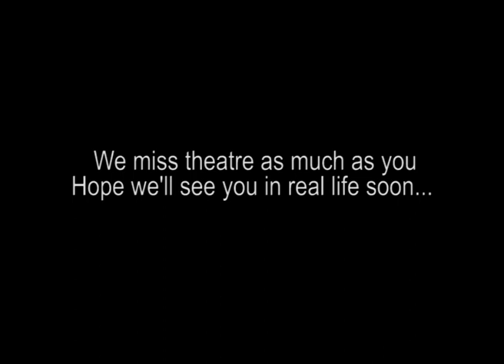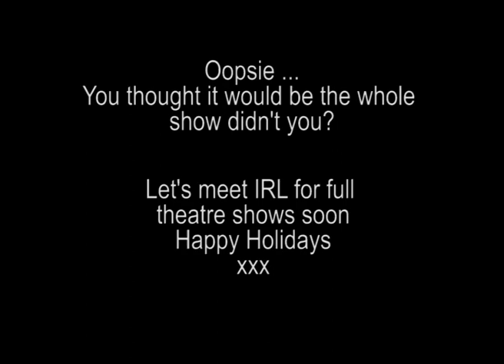SBWL to see Unfair Lady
SBWL to be at the Theatre:
Sensei Janice Stephens of the Shogun Martial Arts Academy in Victory Park gives tips on self defense for women - a timeless and handy tool for unnecessary situations.

CREDITS:
Excerpt from: Unfair Lady
Written by Gwydion Beynon
Performed by Hayleigh Evans and Rachael Neary
Directed by Orly Shapiro
Produced by POPArt Productions
Footage from The Ar(t)chive